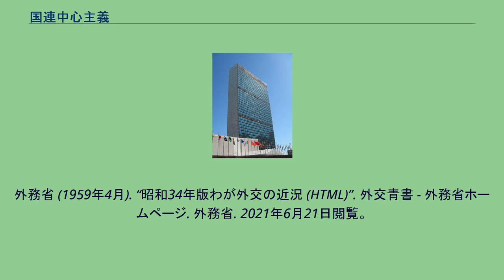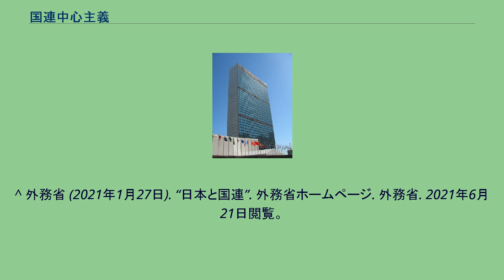国連中心主義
日本の外交政策・対外論
国連中心主義（こくれんちゅうしんしゅぎ）とは、国家の安全保障などの政策を国際連合との整合性を中心にして組み立てていくこと。
具体的には、国連憲章に定められた国連の目的（その最大のものは「国際の平和と安全」）を追求する外交を目指し、それを中軸として他の外交も展開していくということである。
第二次世界大戦後（特に国連加盟後）の日本において、「国連中心主義」は、「自由主義諸国との協調」、「アジアの中の日本」と並んで（公式的な）外交政策の基本軸として位置づけられている。
日本における国連中心主義は、国連を外交の中心に置くことにより、アジア諸国と米国の2つの立場の真ん中で泳ぎ回る為に考えられた。
「国連中心主義」を打ち出した1957年版の外交青書は、国連中心主義と「自由主義諸国との協調」の関係を以下のように説明している。
国際連合がその崇高な目標にもかかわらず、その所期の目的を十分に果すに至つていないことは、国際政治の現実として遺憾ながらこれを認めざるを得ない。
このような際に、わが国としては、一方において国際連合の理想を追求しつつも、他方において、わが国の安全を確保し、ひいては世界平和の維持に貢献するための現実的な措置として、自由民主諸国との協調を強化してきた。
— 『昭和32年版わが外交の近況』、外務省 このように、国連中心主義は、国連が「国際の平和と安全」を維持する機構として十分な機能を果たす、という前提の下で日本外交の基軸とされたのであり、常任理事国の対立等の問題で国連が期待されたような機能を果たせない状況が続く中で、実際には「自由主義諸国との協調」（特に米国との協調）こそが戦後日本外交の基軸とされたのである。
なお、「国連中心主義」の文言は、1957年発行の第1号から1958年発行の第2号まで登場したが、1959年発行の第3号からは外交青書に記載されていない。
現在では「国連外交」との語が用いられることも多い。
小沢一郎が提言する自衛隊の海外派兵の新しい原則も国連中心主義と呼ばれることがあるが、これは国際連合安全保障理事会に承認された平和活動への参加はたとえ国連憲章第41条・第42条の強制措置であっても憲法違反にならないとする新しい憲法解釈の提言であり、その際横田喜三郎の憲法解釈を援用するものである。
小沢はこの原則に則り、国連憲章第7章に基づき安保理に承認された活動である湾岸戦争や国際治安支援部隊（ISAF）への自衛隊の参加を主張した。
また同時に自衛隊とは別組織の国連支援部隊創設を主張している。
^ 鶴岡千仭『回想日本と国連の30年』 ^ 外務省 (1957年9月). “昭和32年版わが外交の近況 (HTML)”. 外交青書 - 外務省ホームページ. 外務省. 2021年6月21日閲覧。
“この根本目標にしたがい、今や世界の列国に伍するわが国は、その新らたな発言権をもつて、世界平和確保のため積極的な努力を傾けようとするものであるが、このような外交活動の基調をなすものは、「国際連合中心」、「自由主義諸国との協調」および「アジアの一員としての立場の堅持」の三大原則である。” ^ 斎藤鎮男『続・国際連合の新しい潮流』 ^ 外務省 (1957年9月). “昭和32年版わが外交の近況 (HTML)”. 外交青書 - 外務省ホームページ. 外務省. 2021年6月21日閲覧。
^ 外務省 (1958年3月). “昭和33年版わが外交の近況 (HTML)”. 外交青書 - 外務省ホームページ. 外務省. 2021年6月21日閲覧。
“「国際連合中心」、「自由主義諸国との協調」、「アジアの一員としての立場の堅持」という三つの原則は、この根本精神の外交活動における三つの大きな現われ方を示すものにほかならない。” ^ 外務省 (1958年3月). “昭和33年版わが外交の近況 (HTML)”. 外交青書 - 外務省ホームページ. 外務省. 2021年6月21日閲覧。
“「国際連合中心」の原則を実行に移すに当って、わが国は、次のような立場をとつてきた。” ^ 外務省 (2006年10月). “国連における日本の取組　～日本と国連の50年～ (PDF)”. 外務省ホームページ. 外務省総合外交政策局国連企画調整課. p. 2. 2021年6月21日閲覧。
“但し、第三号以降「国連中心主義」は登場せず。” ^ なお、第3号にも「国連を中心とするわが国外交の基本方針」との文言が登場する。
外務省 (1959年4月). “昭和34年版わが外交の...